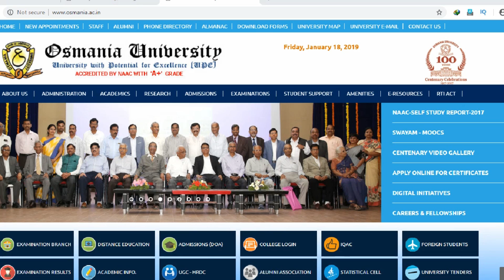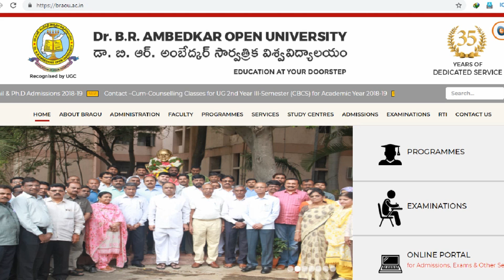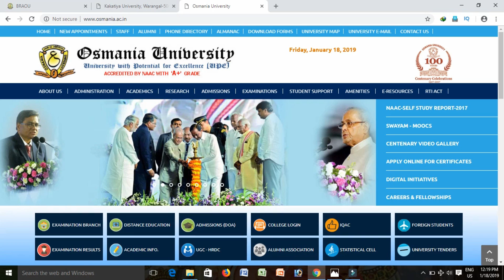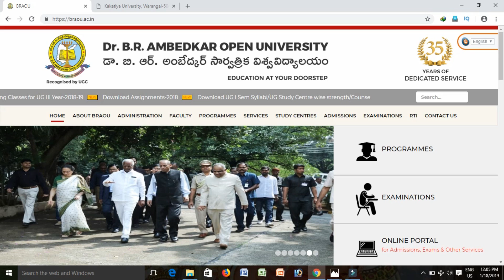ఆ డిగ్రీ ,పీజీలు చెల్లవు ?ఇది యూనివర్సిటీ గ్రాంట్ కమిషన్ నిబంధన || THOSE DEGREES ARE NOT VALID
HI FRIENDS